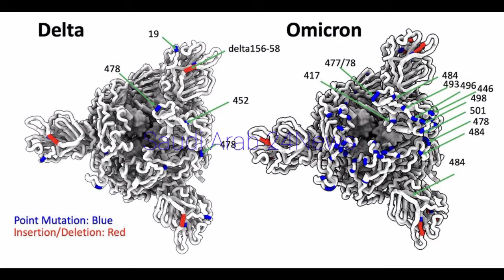01 March | Tuesday| Morning News Bulletin Saudi Arabia | Saudi Arab 24News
28 February | Monday | Evening News Bulletin Saudi Arabia | Saudi Arab 24News |